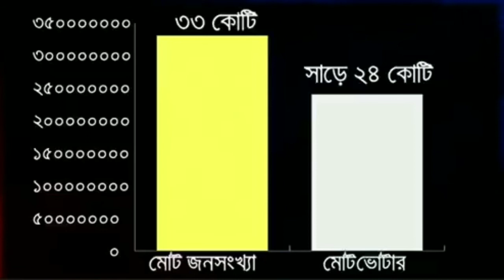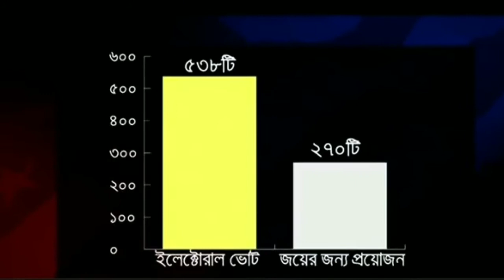American President Elections।Joe Baiden।Donald Trumpঅবেশেষে জয়ী বাইডেন।জো বাইডেন।ডোনাল্ড ট্রাম্প।।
আমেরিকার নতুন প্রেসিডেন্ট।
আমেরিকার প্রেসিডেন্ট নির্বাচন পদ্ধতি।
ইলেক্টোরাল ভোট সিস্টেম।
কে হচ্ছেন আমেরিকার পরবর্তী প্রেসিডেন্ট?
আমেরিকান প্রেসিডেন্ট নির্বাচনের সর্বশেষ খবর।
ডোনাল্ড ট্রাম্প।জো বাইডেন।।

American election system.
American election.
Who is the next President of Usa
Joe Baiden।
Donald Trump।
White House
Next president of USA!